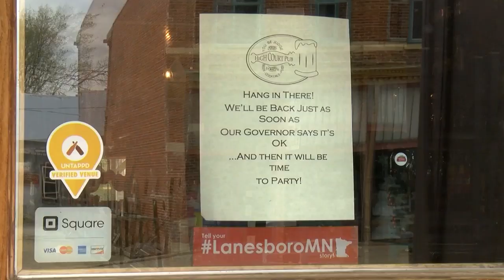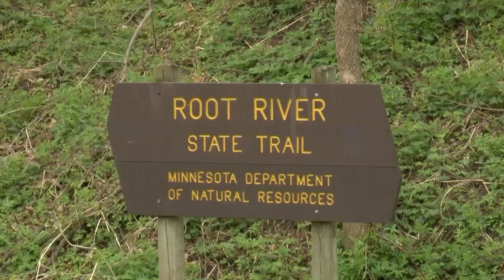Southeast Minnesota town suffering from lack of tourism